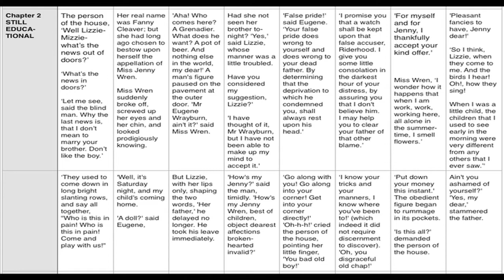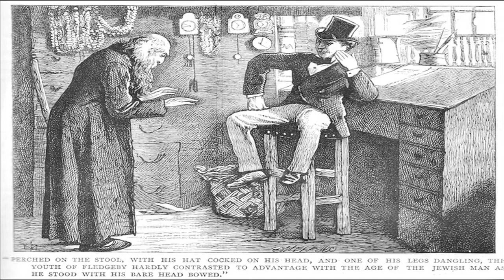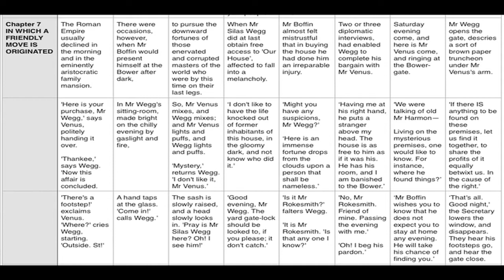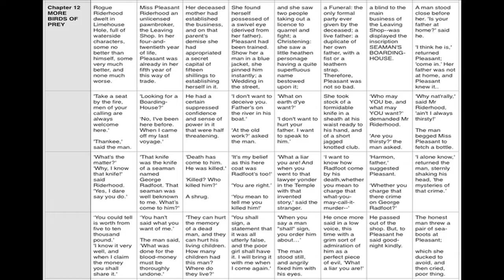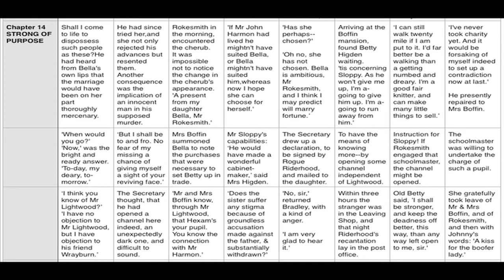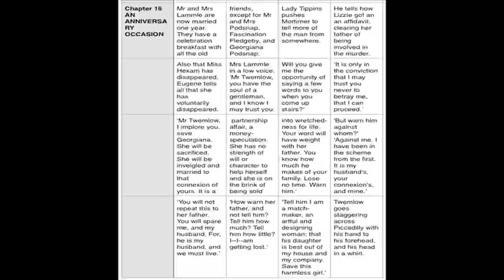Our Mutual Friend book two, Charles Dickens, Illustrations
Our Mutual Friend book two by Charles Dickens. The story told via summary and illustrations.